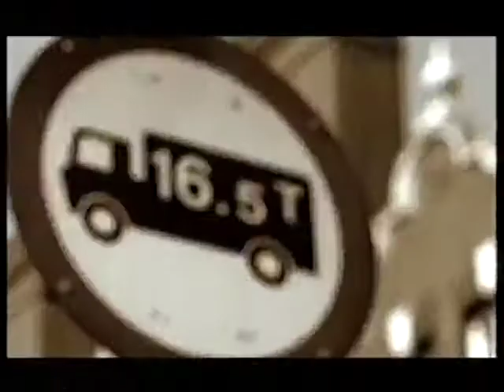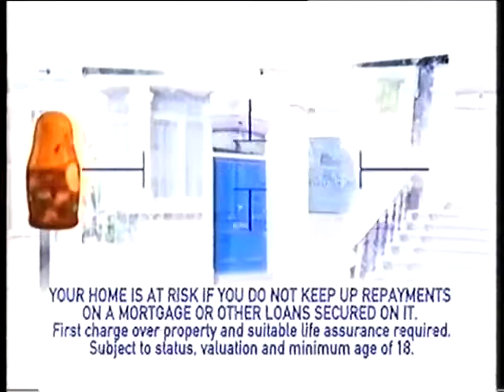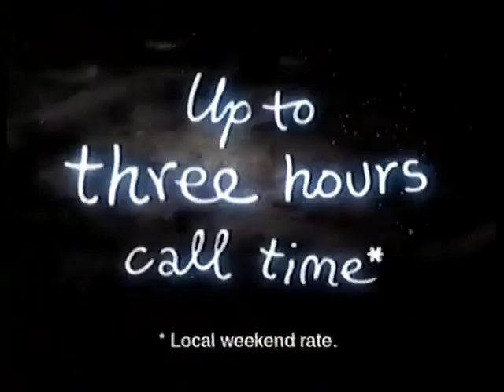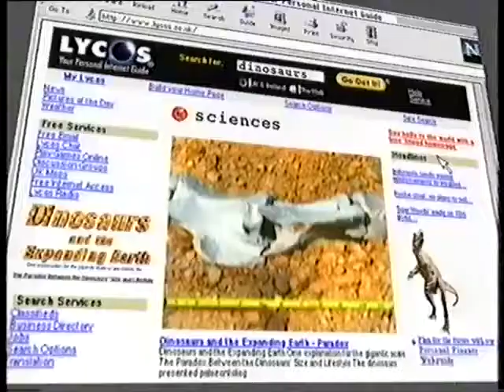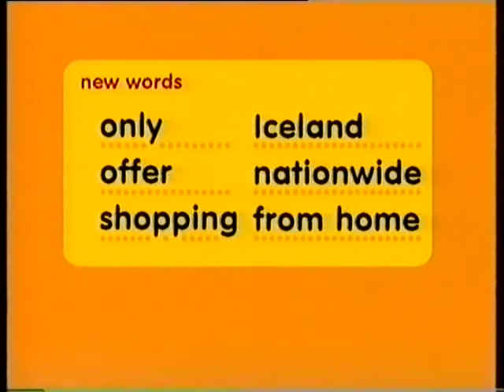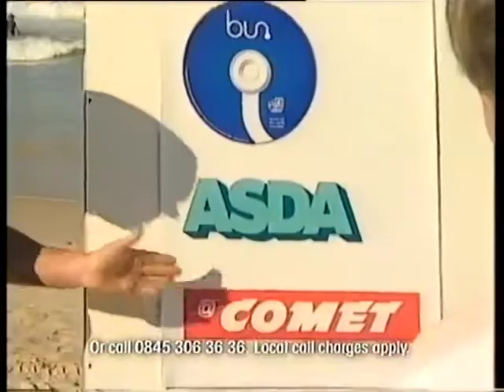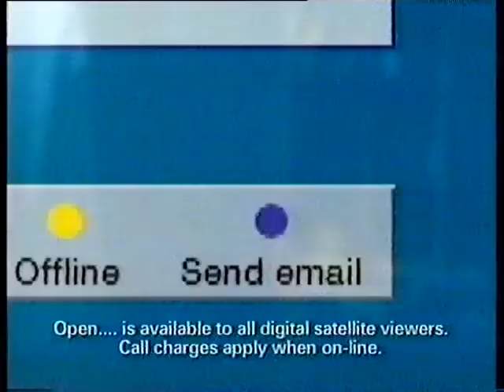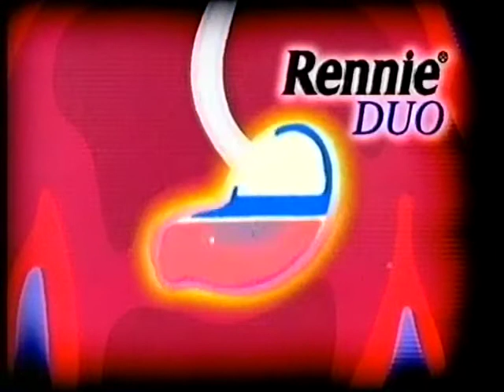Channel 4 adverts & continuity - Sunday 17th October 1999 (4 breaks)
From OUTTHERE85, a channel terminated this year.
If you want to interact with me and talk about UK TV, you can join to my server for UK community